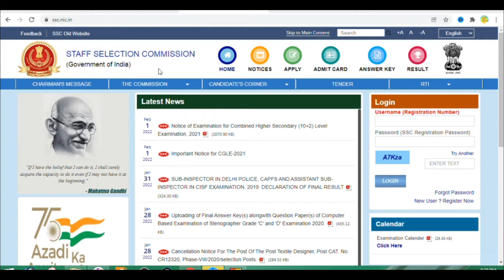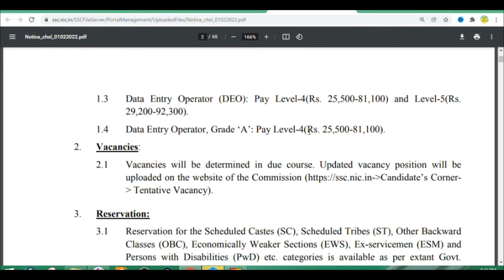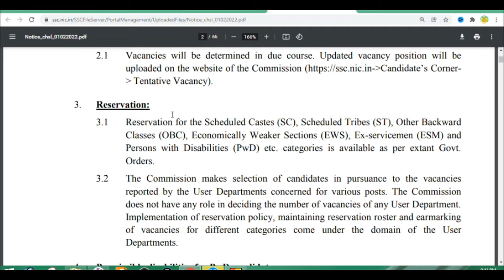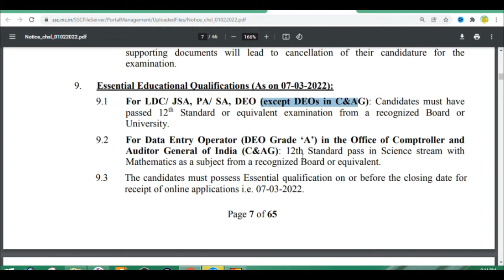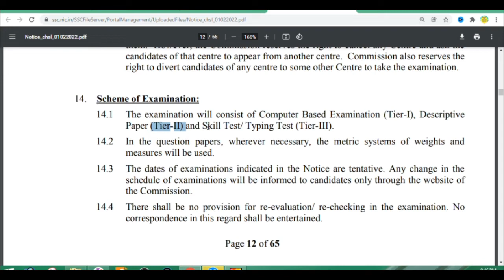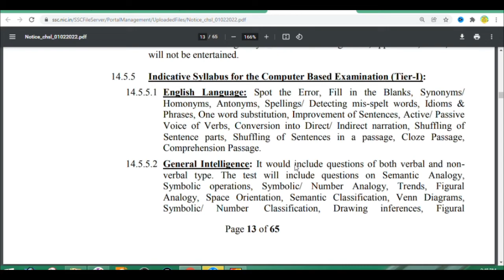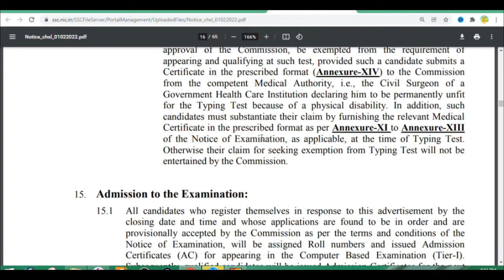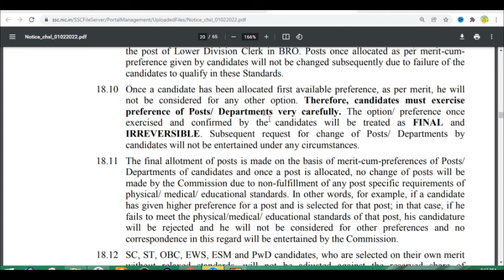SSC CHSL 2022 full details l SSC chsl new vacancy 2022 | SSC chsl syllabus 2022 |selection procedure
SSC chsl new vacancy 2022 | SSC chsl syllabus 2022 | selection procedure | chsl 2022 full details
govt job after12th class

Hello friends,
 Welcome

Friends, SSC chsl notification out ho chuka hai
application start 1/2/2022- last date 7/3/2022